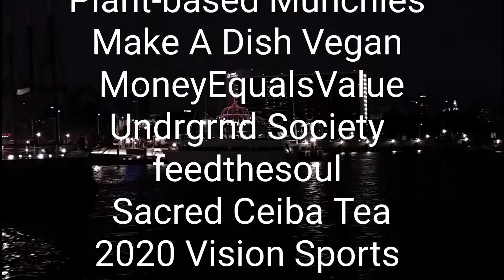Who is Joshua Autrey-Serrano? | Intro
Check Out Josh's Websites & Whatnot

A new show starring and about the founder of SouthernCalifornia.site The Funnest Networking Group in the State

Creator and Owner of
YourFavoriteArtist.com | Commercial Music Solutions
PlantbasedMunchies.com | World's First Vegan Games
AnimationAndWhatnot.com | Media & Marketing Solutions
AdventureAndWhatnot.com | Interactive Consumer Solutions
EducationAndWhatnot.com | Remote Learning Solutions
& More!